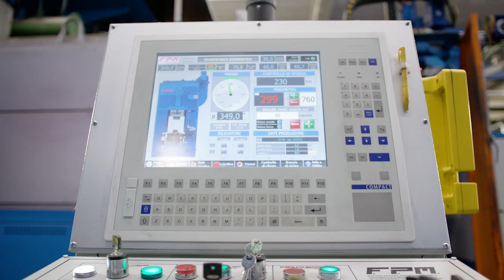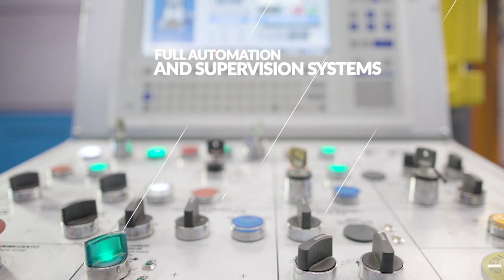FPM Group - Turn Key Hot Forging Plants for brass, aluminium and steel forging.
FPM is able to design, manufacture and integrate full automatic forging lines, for brass hot forging, aluminium forging and steel forging. Our scope of supply includes all the machines in a forging factory, from overhauled bar saws, to trimming and sandblasting machines, including billet graphitising machines, induction and heating furnaces for billets (FARM BRASS), excentric forging presses and friction screw presses. All the automation and supervision systems are built by us in-house.
Forge your future with us!